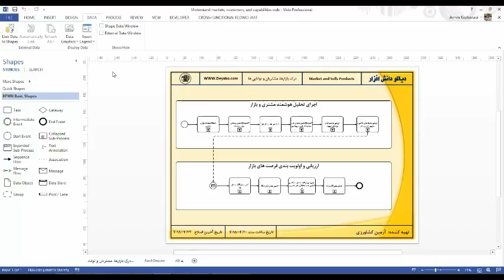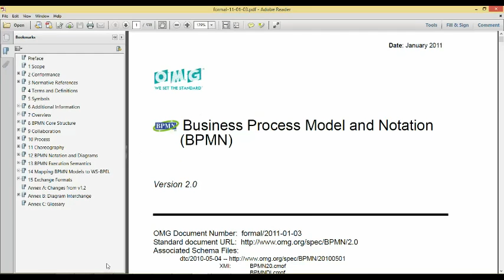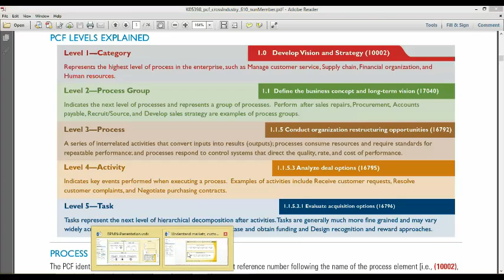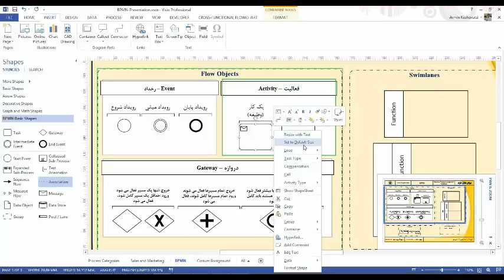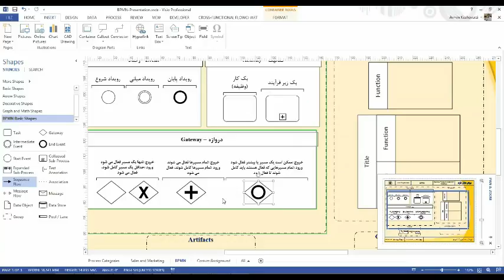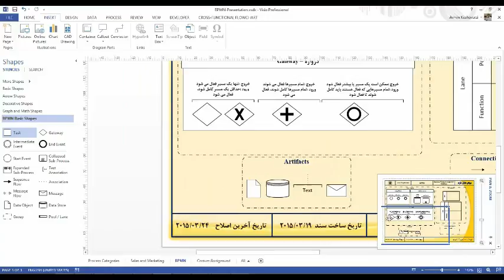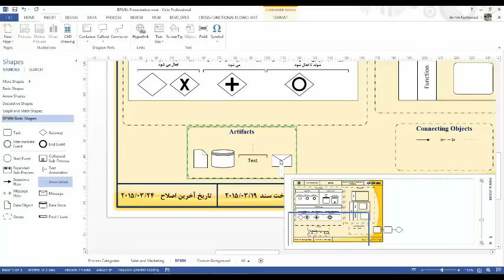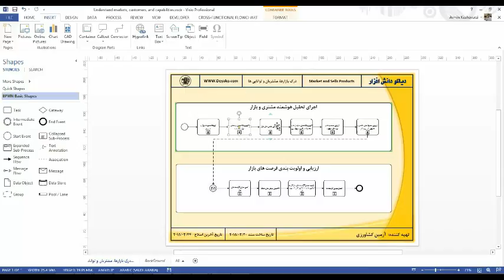01-05 Introduction to BPMN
در این بخش استاندارد BPMN که مخفف Business Process Model and Notations می باشد و برای ایجاد زبانی مشترک در بین تمام واحدهای سازمان مورد استفاده قرار می‌گیرد مورد بحث قرار گرفته شده و سعی شده تا یک آشنایی مناسبی از نمادهای مورد استفاده در این استاندارد تعریف گردد.